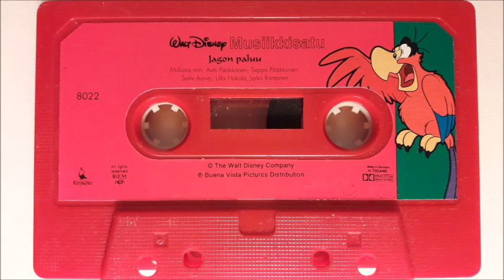Musiikkisatu: Walt Disney - Aladdin: Jagon paluu (1994)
Walt Disney - Aladdin: Jagon paluu.

Rooleissa:
Kertoja: Antti Pääkkönen
Aladdin: Sami Aarva
Jasmine ja Daleen: Ulla Hakola
Jago ja Fasadi: Seppo Pääkkönen
Abu: Antti Pääkkönen
Jafar: Jarkko Rantanen